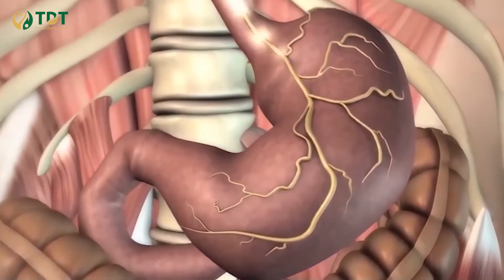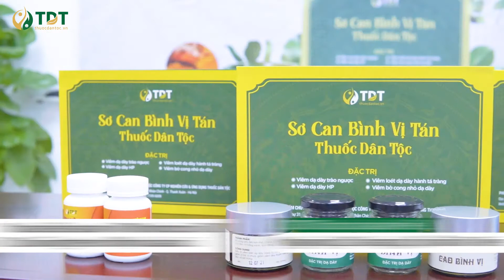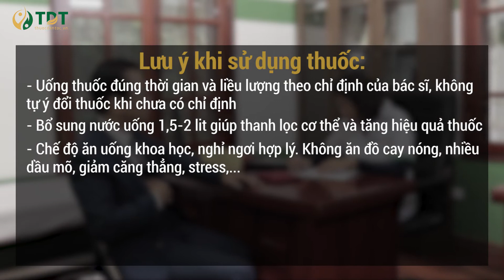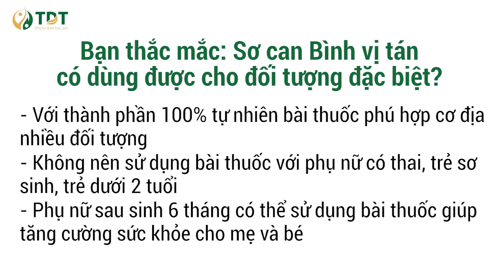Hướng dẫn cách sử dụng Sơ Can Bình Vị Tán của Thuốc Dân Tộc để điều trị bệnh DẠ DÀY